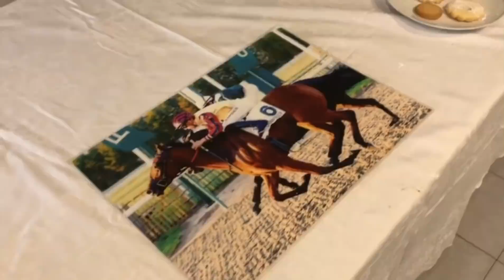MILAN, CHE ALTRO GRANDE REGALO!!!